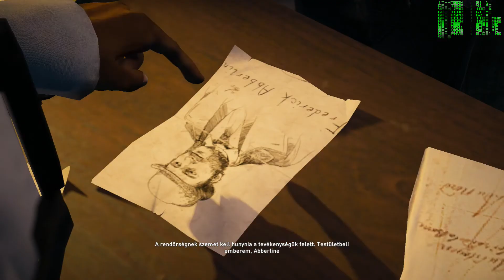Assassin’s Creed Syndicate Sequence 3 - Valahol, ahol zöld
Sequence3 - Memory1

INTEL Core i7-4790K 4 - 4.4GHz
CORSAIR Hydro H110 (PushPull)
CORSAIR Air Series AF140 Quiet Edition High Airflow 4x
CORSAIR 16GB Vengeance Low Profile DDR3 1600Mhz CL9 QUADKIT
SAPPHIRE VAPOR-X R9 290 4GB GDDR5 TRI-X OC (UEFI)
OCZ 120GB SATA3 2.5" Agility 3
SAMSUNG 120GB SATA3 2.5" 840 EVO MZ-7TE120BW
SAMSUNG 250GB SATA3 2.5" 840 EVO MZ-7TE250BW
WD Caviar Blue 1TB 7200rpm 64MB SATA3 WD10EZEX
WD Scorpio 1TB Blue SATAIII (WD10JPVX)
Corsair Obsidian 750D
CORSAIR AX860
ICON7 TOPPER
A4TECH XL-747H
Xbox360
DELL P2314H

Gameplay recorded with Action (framerate lock 60)